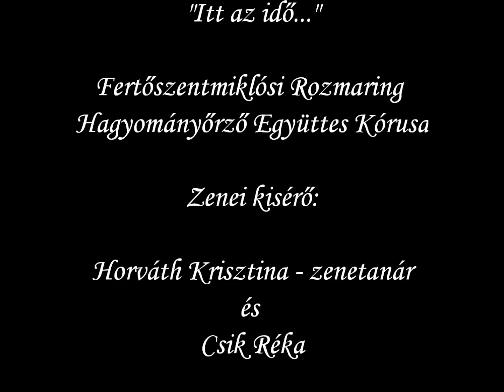19 - Jubileumi műsor: "Itt az idő..." - ének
Jubileumi ünnepség 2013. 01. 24. Győr, Bartók Béla Megyei Művelődési Központ
Pannon Nyugdíjas Szövetség 20 éves
Arrabona Városi Nyugdíjas Egyesület 10 éves